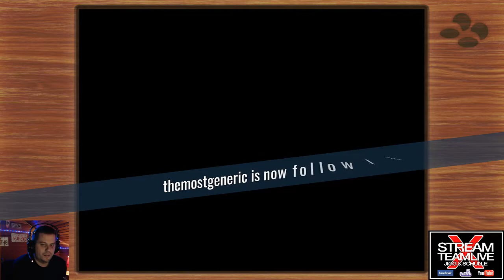[Jigg] Super Nintendo SNES